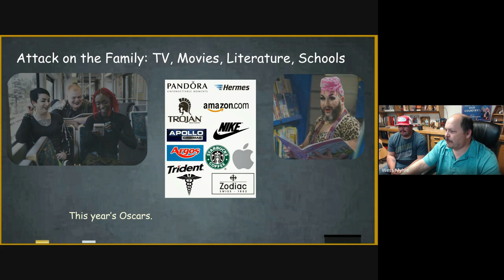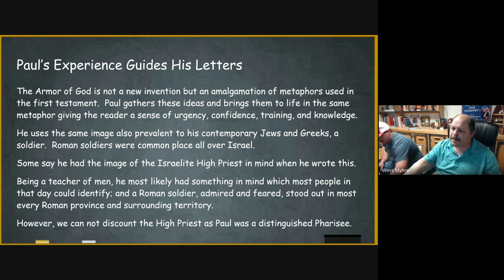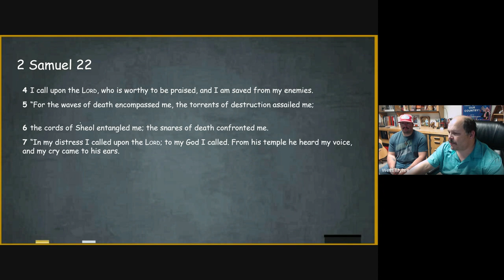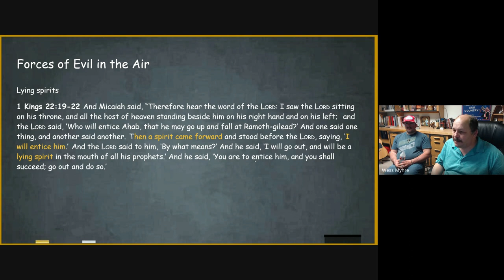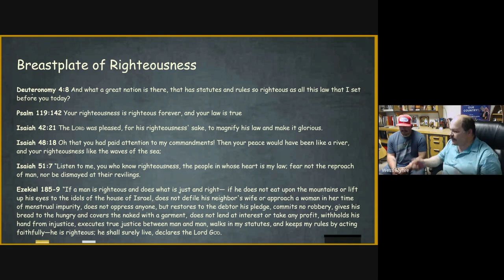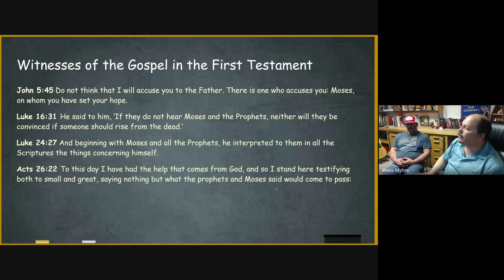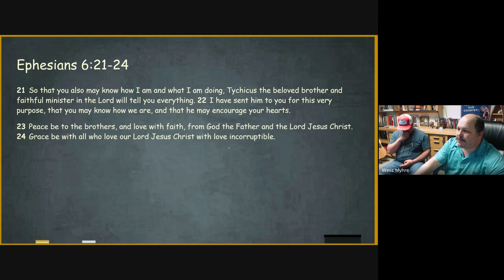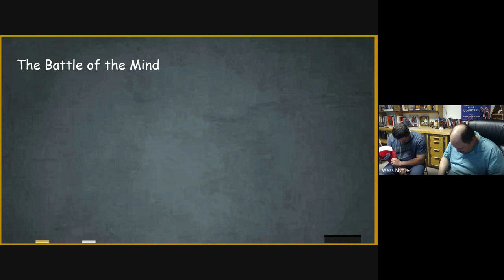Kingdom Priest Warrior Bible Study Spiritual Warfare: Ephesians Strategy Chap 6 Part 2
We continued with chapter 6 of Ephesians looking at principalities in the heavenlies, the armor of God, and the big guns, prayer.  We looked at where Paul pulled these things from the first/old testament.